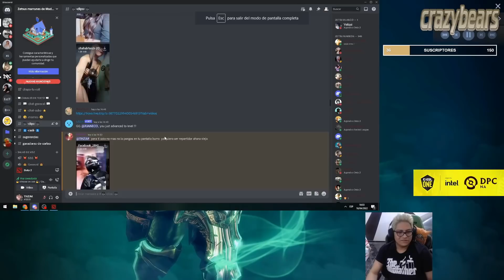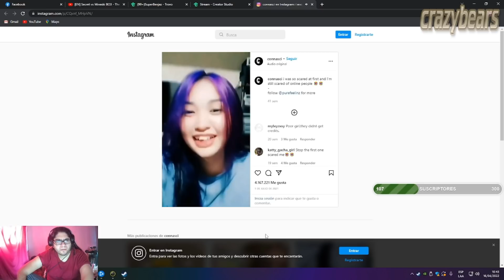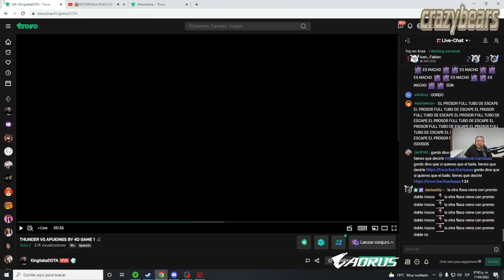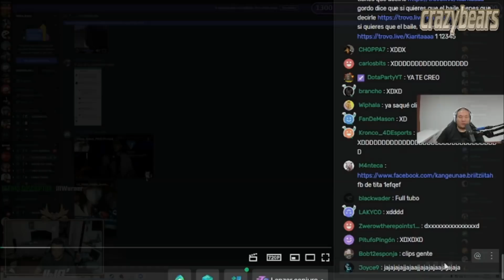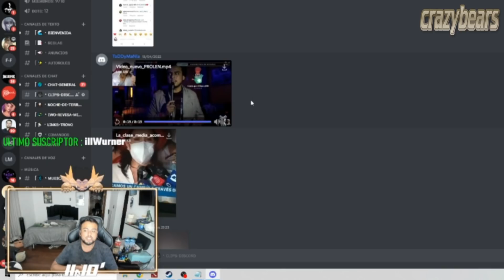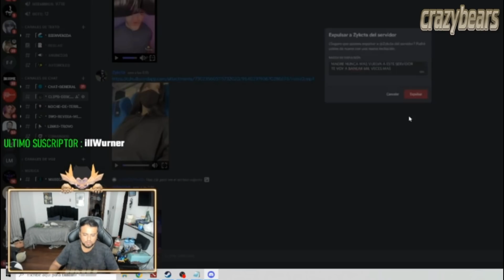CLIPS DOTA 2 | 🤣MOMENTOS GRACIOSOS🤣 | TROVO #50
Créditos:
Trovo: